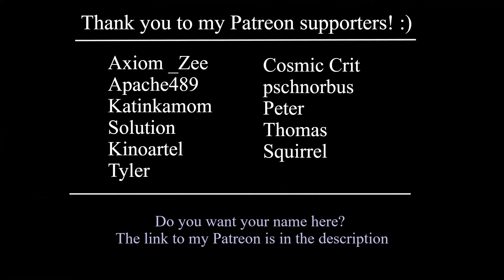Orchestral Magical Casual | Loopable Music for Video Games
You are also able to log into my and get access to all music there.

A magical orchestral menu theme for a game.